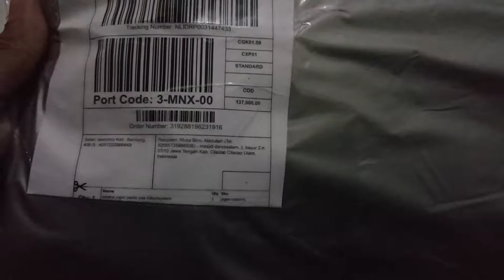Celana Joger - Lazada